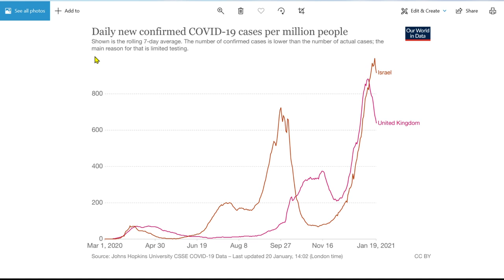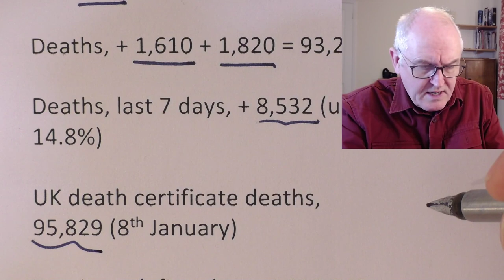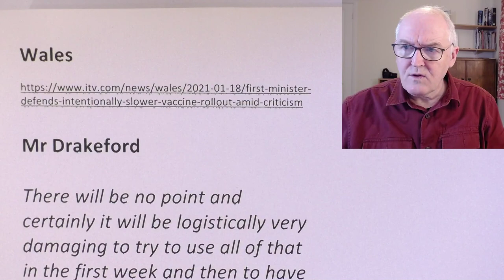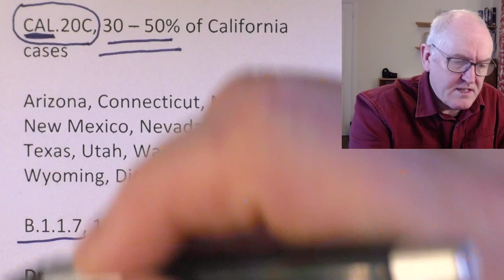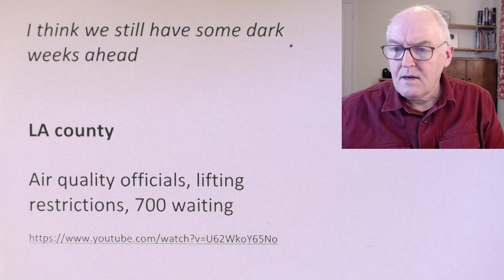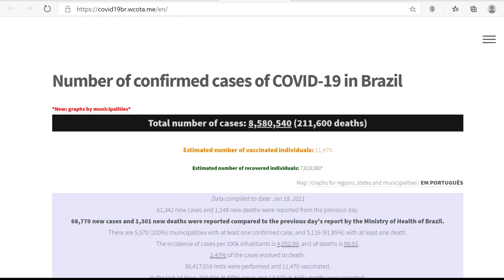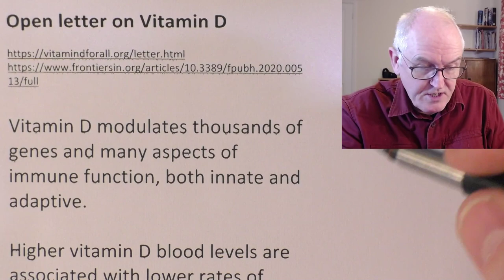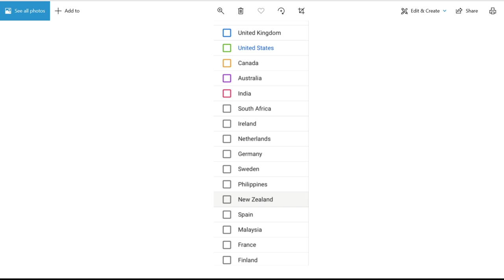Hospitalisations and new varients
UK

20th January

Cases, + 33,355 + 38,905 = 3,505,754

Cases, last 7 days, + 294,182 (down 21.5%)

Hospitalised, + 3,634 + 3,887 = 39,068 (3,947)

Hospitalised, last 7 days, + 28,543 (up, 0.5%)

Deaths, + 1,610 + 1,820 = 93,290

Deaths, last 7 days, + 8,532 (up 14.8%)

UK death certificate deaths, 95,829 (8th January)

Vaccinated, first dose, 4,609,740 (Jan 20th)

Second dose, 460,625

Patrick Vallance

When you go into a hospital, this is very, very bad at the moment

with enormous pressure and in some cases it looks like a war zone in terms of the things that people are having to deal with

Vaccines are not doing enough heavy lifting

Secondary school testing

Plans for the daily testing instead of isolation on pause

Public Health England (PHE) and NHS Test and Trace

The balance between the risks and benefits of a daily testing programme in schools was now unclear

Wales

Mr Drakeford

There will be no point and certainly it will be logistically very damaging to try to use all of that in the first week and then to have all our vaccinators standing around with nothing to do with for another month

US

Cases, 24,256,319

Deaths, 401,797

CAL.20C, 30 – 50% of California cases

Arizona, Connecticut, Maryland, New Mexico, Nevada, New York, Texas, Utah, Washington and Wyoming, District of Columbia

B.1.1.7, 122 cases identified

Dr. Rochelle Walensky

Infectious diseases specialist at Harvard Medical School

Currently deployed Covid-19 vaccines should still work against the new variants

However, the more-contagious strains might reduce how effectively the vaccines perform

Dr. Walensky expects total of 500,000 COVID-19 deaths by mid-February

Tens of thousands, recovered uncharacterized syndrome

U.S. has not yet seen the ramifications of what happened from the holiday travel

Will lead to high rates of hospitalizations and deaths thereafter

I think we still have some dark weeks ahead

LA county

Air quality officials, lifting restrictions, 700 waiting

Netherlands

First nationwide curfew since the Second World War

Ban on flights from South Africa, Britain and South America

South Africa

Cases, 1,356,716

Deaths, 38,288

Excess deaths, 6th May to 5th January, 83,918

Brazil

Cases, + 61,342 = 8,580540

Deaths, + 1,148 = 211,600

Recovered, 7,618,080

Vaccinations, 11,470

Israel

Will allow pregnant women to receive coronavirus vaccines

no evidence of harm resulting from vaccination during the entire pregnancy

In pregnant women who become infected and fall ill with the coronavirus, there is a higher incidence of a severe onset of the disease, than in a similar age population

Global vaccinations

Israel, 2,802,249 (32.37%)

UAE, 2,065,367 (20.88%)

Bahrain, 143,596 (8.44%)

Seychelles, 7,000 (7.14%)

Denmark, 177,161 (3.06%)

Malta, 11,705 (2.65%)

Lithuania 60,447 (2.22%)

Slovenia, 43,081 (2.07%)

Open letter on Vitamin D

Vitamin D modulates thousands of genes and many aspects of immune function, both innate and adaptive.

Higher vitamin D blood levels are associated with lower rates of SARS-CoV-2 infection.

Higher D levels are associated with lower risk of a severe case (hospitalization, ICU, or death).

Intervention studies (including RCTs) indicate that vitamin D can be a very effective treatment.

Many papers reveal several biological mechanisms by which vitamin D influences COVID-19.

Causal inference modelling, Hill’s criteria, the intervention studies & the biological mechanisms indicate that vitamin D’s influence on COVID-19 is very likely causal, not just correlation.